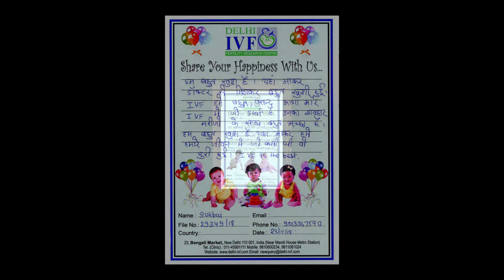Blessed couple given their heartiest gratitude to the whole Delhi IVF Fertility team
Blessed couple given their heartiest gratitude to the whole Delhi IVF Fertility team for blessing them and their family with these magical moments.

Success Stories of our blessed patients
#28 years of happy families and IVF babies